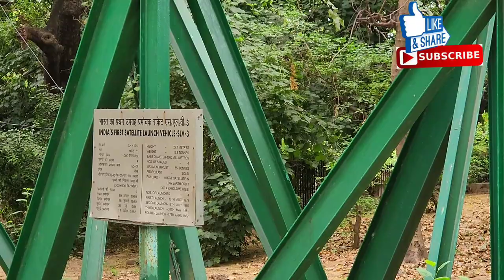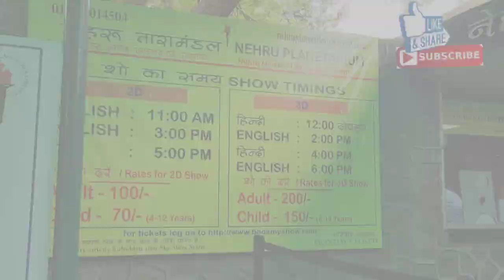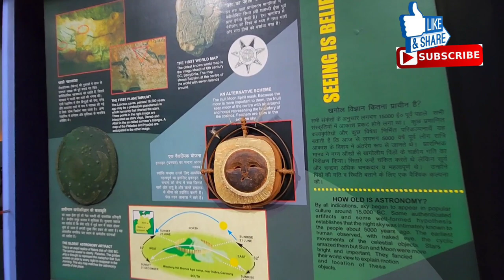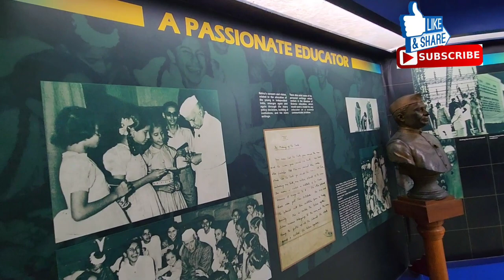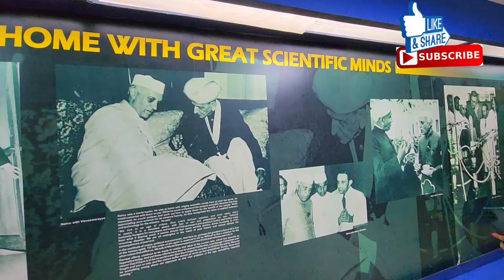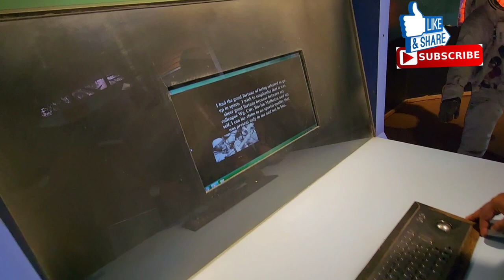Nehru Planetarium Delhi | Full Tour & Information | 3D show | Science city / space Astronomy /Movie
❤Please use this link to shop anything from online, it will help my channel to grow.

The Nehru Planetarium in New Delhi is situated in the green surroundings of the Teen Murti House, earlier the official residence of India's first Prime Minister, Jawaharlal Nehru and now a museum in his memory. Conscious of the fact that an understanding of the spirit and method of science was crucial for children to become responsible citizens, Nehru liked every opportunity to be provided to them in this endeavor. In 1964, the Jawaharlal Nehru Memorial Fund was set up to promote his ideas and subsequently it undertook to build the Nehru Planetarium with its primary aim being the promotion of astronomy education. Nehru Planetarium is now a wing of the Nehru Memorial Museum and Library.

Nehru Planetarium in New Delhi is built in the Teen Murti Bhavan. With the aim of promoting Astronomy education in India, the Jawaharlal Nehru fund took the task of setting up the nehru planetarium delhi. This place is not only an attraction for the astronomers but also kids who throng to get up close and personal with the planets and stars in the sky.

In this video, i have shared all information related to nehru planetarium delhi price , ticket price , show timings , location , nearest metro station of nehru planetarium delhi show , nehru memorial museum and library near pradhan mantri sangrahalaya ( pm museum ) & shown you 3d show in nehru planetarium delhi show, so make sure to watch this video till the end to know everything.

 via @BookMyShow

Travel Vlogger
Adventure
Travel holic
Travel photo
Picture of the day
Travel Photography
Travelling Couple
Travel Vlogger India
flying jodi,
planetarium,
planetarium show,
jawaharlal nehru planetarium delhi,
planetarium delhi,
planetarium bangalore,
sky theatre nehru planetarium,
sky theatre,
nehru planetrium,
nehru planetarium,
vlogger,
plantarium vlog